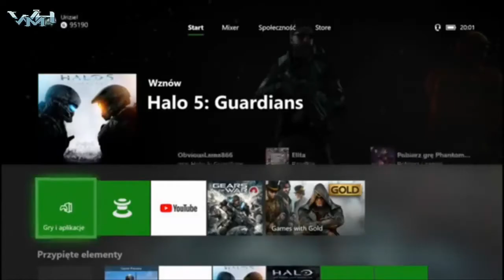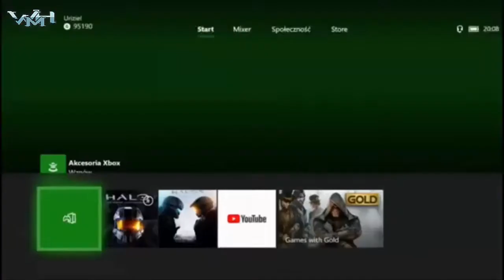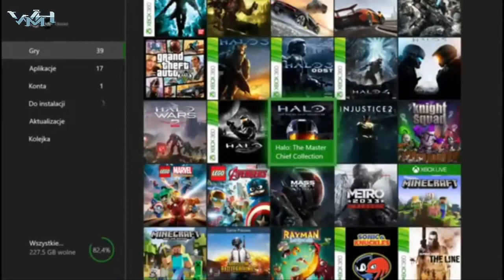Stream o niczym z Guardians i Master Chief Collection w tle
Nieplanowana transmisja. Lista omówionych tematów w opisie.
01:12 - plotki o restarcie Halo
04:30 - dziwne eksperymenty w serii
06:02 - pad kontra mysz/klawiatura w Halo
09:38 - jak zaczynać serię?
10:42 - ile lat ma Master Chief?
11:25 - patch do Halo Online
12:08 - najlepsze pistolety
13:00 - ulubiona broń w Halo 4
13:28 - kto wierzy we 343?
16:08 - filozofia pistoletów w Halo
17:25 - zakończenie Halo 5: Guardians i Halo 2
19:06 - czy Potop kiedyś wróci?
19:47 - teoria o przemianie Cortany
21:22 - syndrom pierwszej/drugiej/trzeciej części trylogii
23:05 - poziom angielskiego w Halo
25:22 - co z letplayem Halo 3 i zapowiedź kolejnego "Tygodnia z..."
27:13 - czy Halo to sci-fi?
29:00 - grafika w serii
30:44 - czy lubię SF?
32:09 - ELEX i Gothic
32:59 - książki Halo po polsku
36:13 - a może Metro?
40:04 - jak poznałem Halo?
41:55 - fanowskie projekty na PC
43:42 - granie w Halo Wars
45:42 - o minimapce
46:40 - mielony czy schabowy?
46:45 - machinima z Halo
47:02 - dlaczego niebiescy strzelają się z czerwonymi?
50:14 - 677 tyś subskrypcji
52:42 - znów o powrocie Potopu
53:24 - gadżety z Halo i zapowiedź mordy na kanale
55:15 - marzenia o swobodzie w kolejnych grach
57:25 - "W Halo Online może być wszystko"
58:58 - system zdrowia z apteczkami
59:28 - Mamut w Halo 4
1:01:02 - sterowanie w Halo